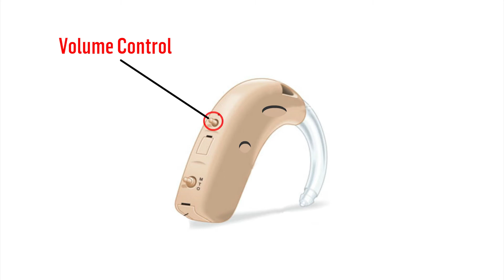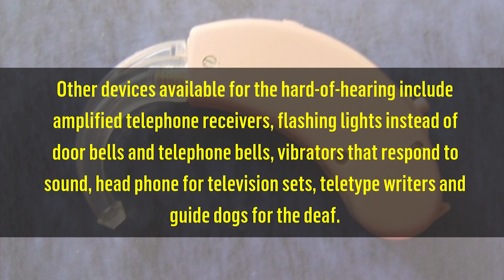How a Hearing Aid Works? | Uses of Hearing Aid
Patients with a conductive defect which does not respond fully to treatment may be helped with a hearing aid. A hearing aid is an electronic, battery-operated device that amplifies and changes sound to allow for improved communication. Hearing aids receive sound through a tiny microphone, which then converts the sound waves to electrical signals. The amplifier increases the loudness of the signals and then sends the sound to the ear through a speaker in an ear piece which fits into an outer ear canal. The electric signals are converted back to sound waves.
A volume control on the aid usually operated by turning a tiny wheel enables the level of incoming sound to be adjusted.
More powerful aids that amplify sound to a greater degree are available. In these aids the microphone, amplifier and battery are contained in a larger case worn on the body; the currents is carried to the ear piece by a thin wire. Some people with conductive deafness especially if there is an infection or discharge in the ear canal may be given a bone conduction hearing aid. This type of hearing aid may be fitted to a glass frame or hair band.
Other devices available for the hard-of-hearing include amplified telephone receivers, flashing lights instead of door bells and telephone bells, vibrators that respond to sound, head phone for television sets, teletype writers and guide dogs for the deaf.